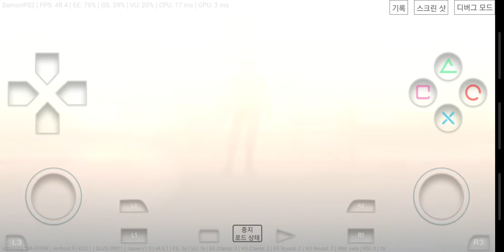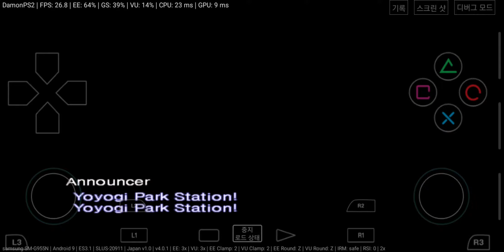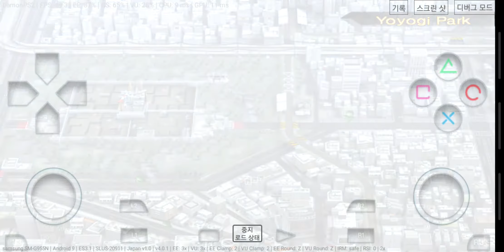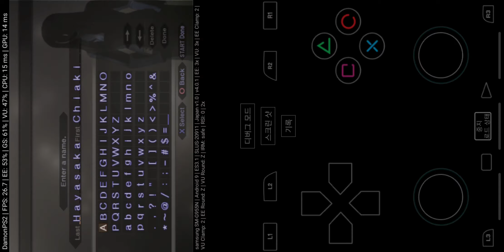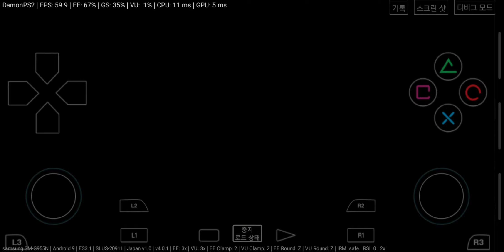안드로이드 PS2 에뮬레이터 DamonPS2 (Shin Megami Tensei III: Nocturne)